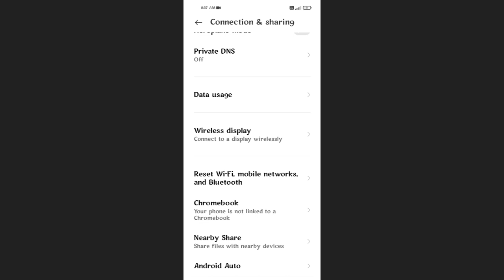Poco M2 Wireless Display Setting